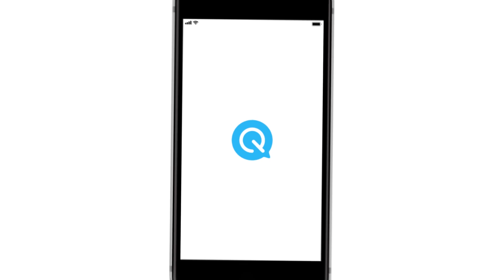College Math & Science Live Tutor - Conects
Stuck on a Math Problem? Download Conects!

Is it a useless camera calculator that only solves simple equations?

No! Any type of math problems can be answered here.

A Real Math Helper, Not a Calculator - Conects